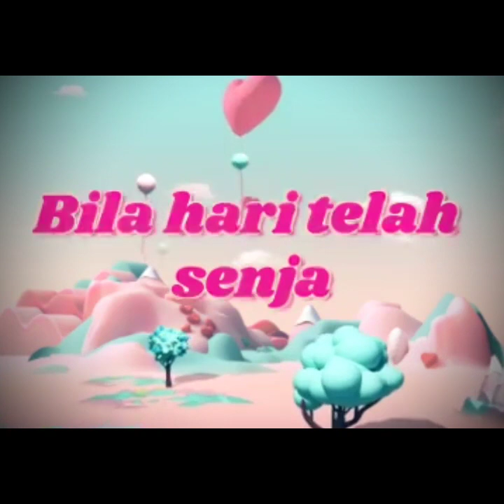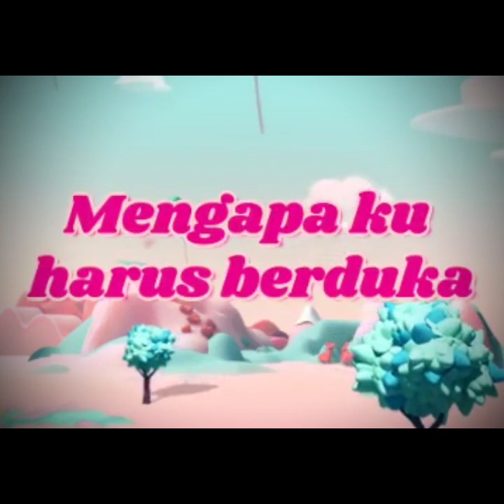Hidupku Sunyi (The Mercy's) - Cover by Prast